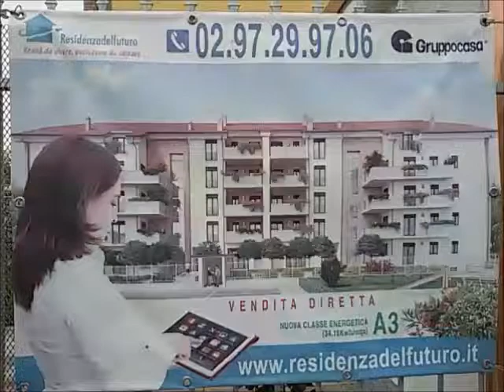Magenta: Residenza del Futuro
'Residenza del Futuro', il complesso residenziale di via Gramsci a Magenta, riceve la certificazione 'Condominio Sette Stelle'